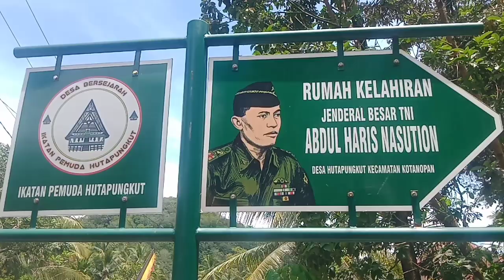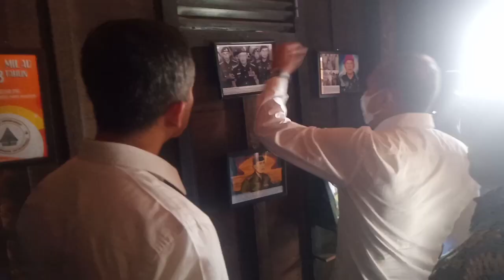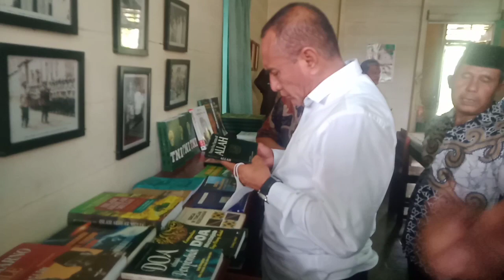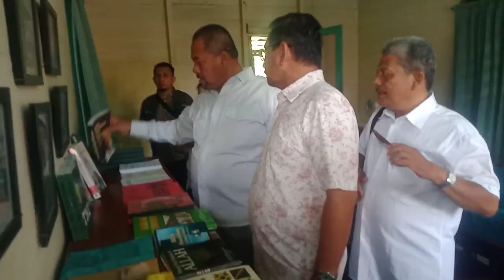Gubsu Singgah di Rumah Lahir Abdul Haris Nasution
Gubernur Sumatera Utara mengunjungi rumah tempat lahir jenderal  Abdul Haris Nasution di  desa Hutapungkut Jae Kecamatan Kotanopan Kabupaten Mandailing Natal